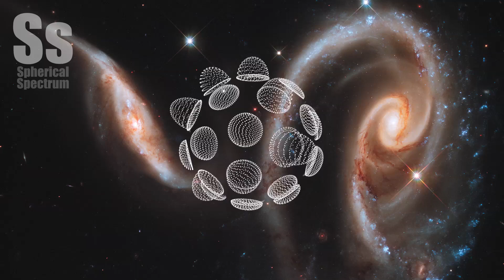Spherical Spectrum | Epic Song - Steve Jablonsky - Scorponok Remix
Original Music by: Steve Jablonsky
Title : Scorponok Remix
Remix: by The Blackout Poems (with name's track is Even gods die (Demo))
Remixed in full version by Tuan Phong